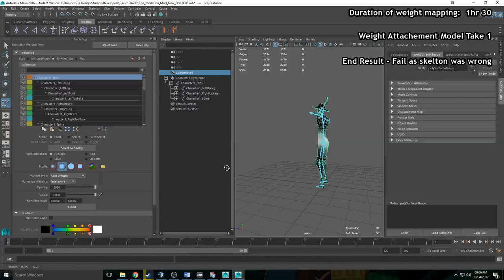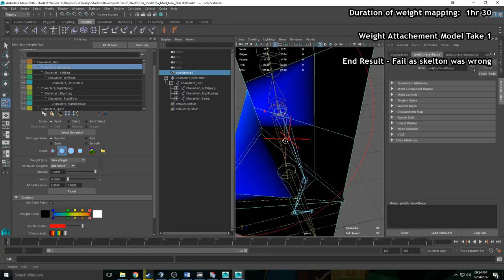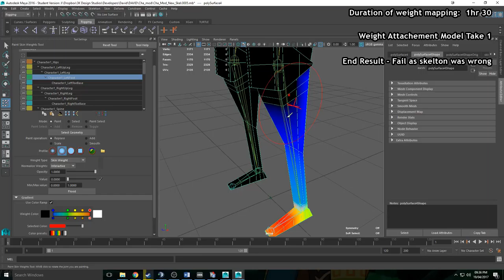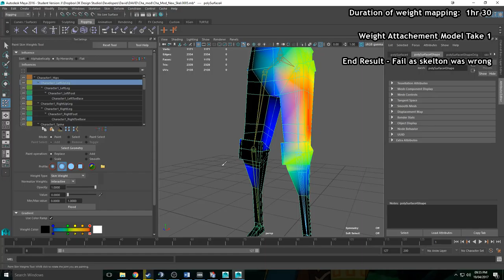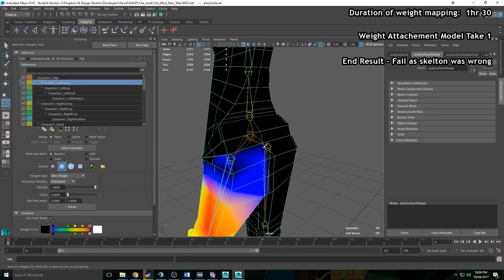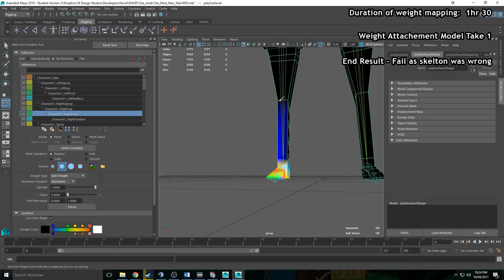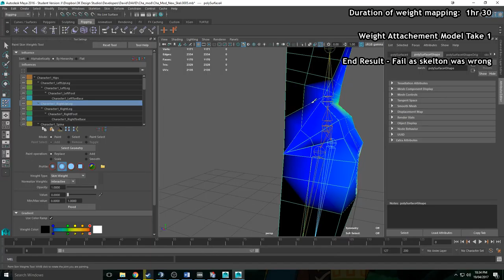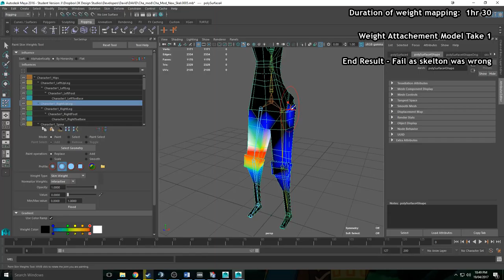Weight Painting Part 1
First time in a while I painted weights.  Results were not fun and were not the best but I have learnt from it for the next attempt.

Software - Maya 2016